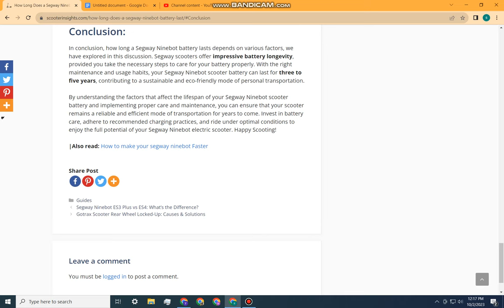How long Segway Ninebot Scooter Battery Last? Battery Life-Span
Welcome to Scooter Insights, your ultimate destination for all things electric scooters! 🛴 In today's video, we're diving deep into the world of Segway Ninebot battery life. If you own a Segway Ninebot or are considering getting one, you won't want to miss this.

Segway Ninebot electric scooters have gained immense popularity as a convenient and eco-friendly mode of personal transportation. But one critical factor you must consider is the lifespan of their batteries. In this comprehensive guide, we'll explore the longevity of Segway Ninebot scooter batteries, factors affecting their lifespan, and expert tips to ensure you get the most out of your scooter's battery.

Understanding Segway Ninebot Battery Lifespan

1.1 Factors Influencing Battery Lifespan & Tips to Improve
Expected Battery Life by Segway Ninebot Models

2.1 Expected Lifespan Compared to Other Scooter Brands
When Should You Replace Your Segway Ninebot Scooter Battery?

Conclusion: Maximizing Your Segway Ninebot's Battery Life

🔋 Understanding Segway Ninebot Battery Lifespan: When you invest in a Segway Ninebot scooter, you're making an investment in sustainable and efficient travel. These scooters are known for their impressive battery life, with an advertised lifespan of three to five years.

🔧 Factors Influencing Battery Lifespan & Tips to Improve: The longevity of your Segway Ninebot scooter's battery depends on various factors, including charging habits, riding conditions, temperature, and maintenance. We'll share valuable tips to help you make the most of your battery's life.

🚀 Expected Battery Life by Segway Ninebot Models: We'll delve into the expected battery life for various Segway Ninebot scooter models, from the ES1 to the MAX G30P. Please note that these figures are estimates and can vary based on riding conditions and user habits.

network error